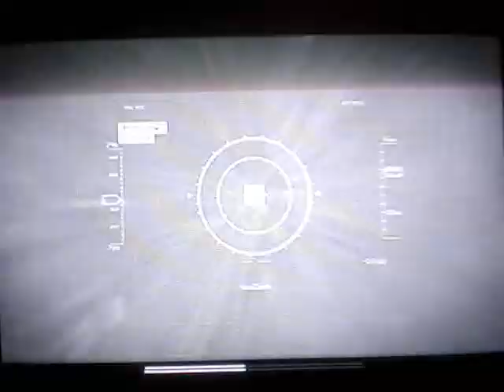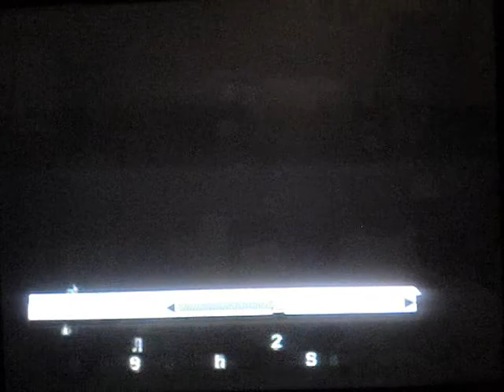modern warfare 2 gameplay (Part 1)